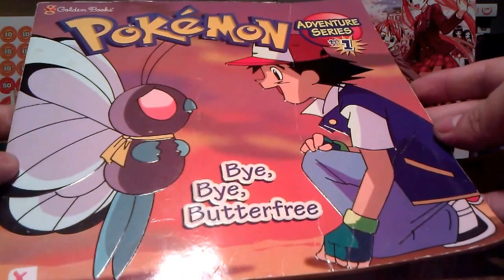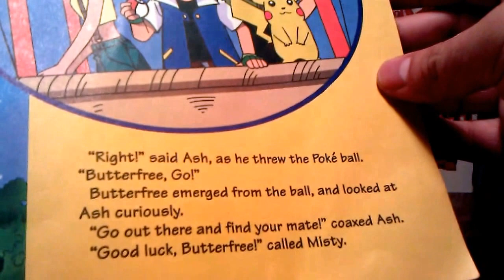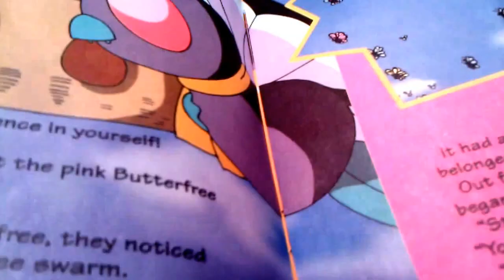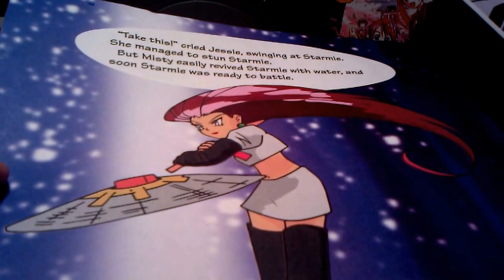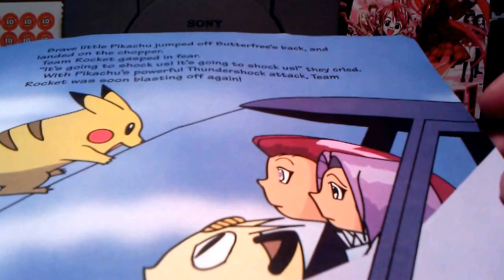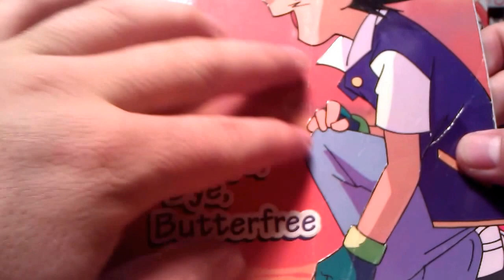POKeMON CARD raffle info and Ash sets BUTTERFREE ... FREE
Q:TRUTH OR DARE?.
A:TRUTH.
Q:DID YOU FIND THIS SAD?
A: Damit. I cried during this pokemon anime episode.

I love and adore these cards and would love to have you guys as part of our channel. let us know about yourselves what you think about the pokemon trading card game, the game series, or anything pokemon.

Send us your Fanmail, fan art, or anything through our mailing address, so we can show them off to everyone on this channel SEND US A message on youtube if you wish to do that, so we can give you our info :)

HOME OF THE POKE DAY CARE

We could of never reached our 70+ subscribers and i want to thank each and every one of you!!!